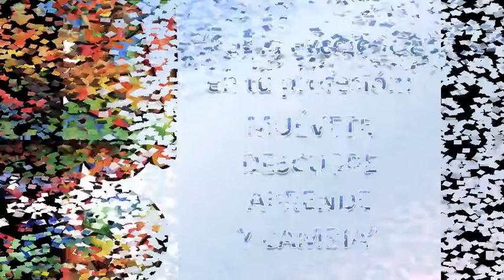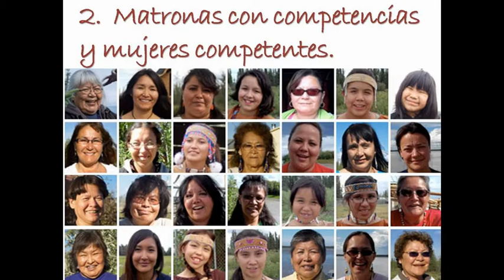Video promocional II Congreso AMRM 2012.avi